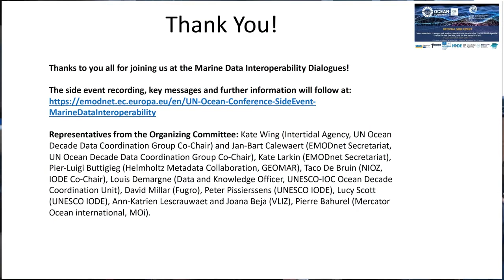2022 UN Ocean Conference official side event on marine data interoperability (29/06/2022) - Part 2/2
The international marine community organised a UN Ocean Conference 2022 official side event on marine data interoperability on 29 June 2022.

The event was co-organised by European Marine Observation and Data Network (EMODnet), Fugro , IOC-UNESCO and International Oceanographic Data and Information Exchange (IODE) programme, Flanders Marine Institute (VLIZ) , Intertidal Agency and Mercator Ocean International in collaboration with the UN Ocean Decade Data Coordination Group.